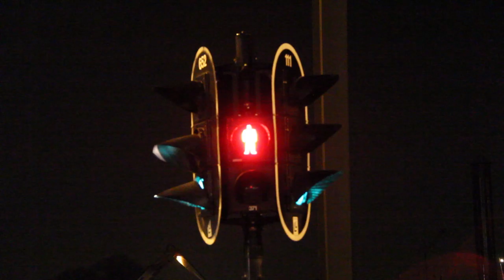Maga Bo & Process Rebel 'Like A Punk' Feat. Teba Shumba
Official video for LIKE A PUNK Feat. Teba Shumba by Maga Bo & Process Rebel.